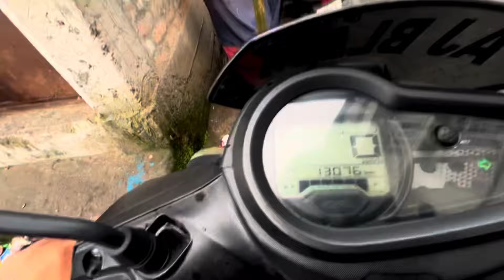Pedong Ma Ultra Pro Max Jam Lagdaicha Aajkal ☺️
▫️पेदोङ्गमा जाम धेरै लाग्दैछ आजकल कारण टिस्टा को बाटो बन्द हुँदै खुल्दै भएकोले। पेदोङ्गको पुलिस प्रसासनलाई धन्यवाद छ वहाँ हरु ले जाम हुनु न दिनु लाई पेदोङ्गमा रात दिन प्रयास गर्नु हुन्छ ।

▫️पेदोङ्गको खेल मैदानमा मैला जोसले फ्याकदैछ उनी हरु ले येस्तो नराम्रो काम बन्द गर्नु पर्छ । भेटेको खण्डमा म भ्लगमा हालदिने छु , न रिसाउनु होला।

▫️मैले यो भल्गमा देखाको त्यो offroad को बाटो चाडो बनिनछ भन्ने आशामा छु ।